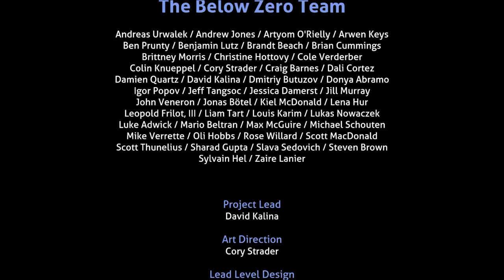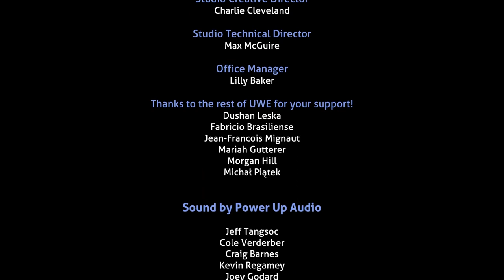Zagrajmy w Subnautica: Below Zero odc 10 - Ciało dla Al-Ana i planeta Architektów | KONIEC GRY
W tym odcinku drukujemy ciało dla Al-Ana i podróżujemy na planetę Architektów.

Below Zero początkowo miało być DLC do przygodowej Subnautici, ale prace nad nim rozrosły się na tyle, że twórcy czyli studio Unknown Worlds Entertainment przekształciło DLC w osobną grę.

Akcja Subnautica: Below Zero toczy się jakiś czas po wydarzeniach przedstawionych w Subnautice. Powracamy na niemal w całości pokrytą oceanami planetę 4546B, ale tym razem przyjdzie nam zwiedzać jej biegun tzw. Sektor Zero, odkrywając kolejne tajemnice tego globu i jednocześnie walcząc o przetrwanie.

Na mroźnych terytoriach Sektora Zero, czekają na splądrowanie zarówno podwodne lokacje, jak i miejsca znajdujące się na powierzchni. W trakcie rozgrywki ponownie musimy skoncentrować się na zaspokajaniu podstawowych potrzeb protagonistki Robin Ayou, a także na poszukiwaniu surowców pozwalających jej wytwarzać przydatne narzędzia i pojazdy oraz umożliwiające wznoszenie baz. Nowością wprowadzoną w Below Zero jest konieczność dbania o temperaturę ciała protagonistki oraz możliwość skonstruowania grawitacyjnego skutera śnieżnego czy niewielkiego mecha, pozwalających na eksplorację skutych lodem powierzchni.

Below Zero jest samodzielnym rozszerzeniem, więc nie wymaga do działania podstawowej wersji gry Subnautica. Podobnie jak pierwowzór, dodatek posiada udźwiękowione ścieżki dialogowe – tym razem jednak jest ich więcej, co zachęca do zgłębienia opowiedzianej tu historii.